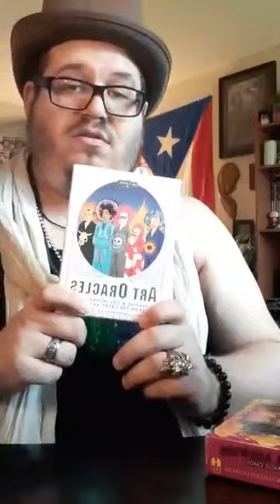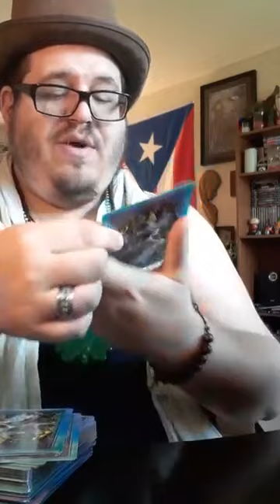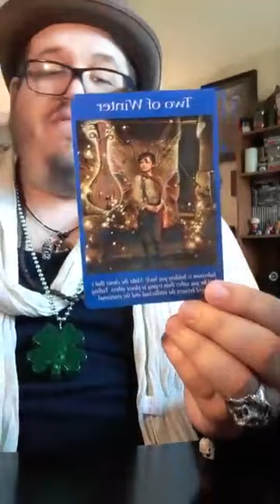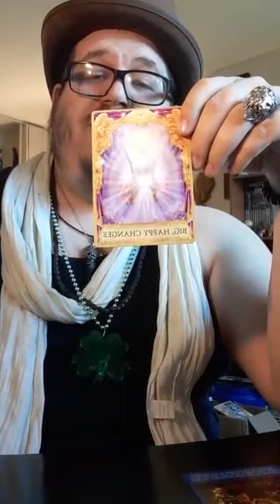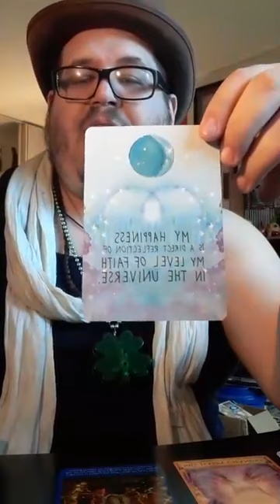GENREAL TAROT AND ORCALE CARD READING BY KARL NICHOLAS URSO AS PART OF THE COVID quarantine SERIES